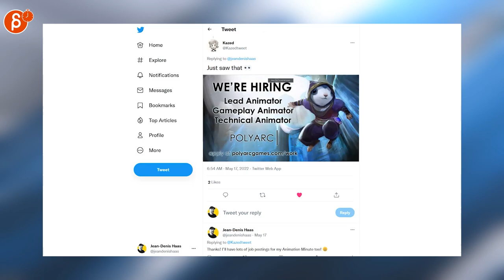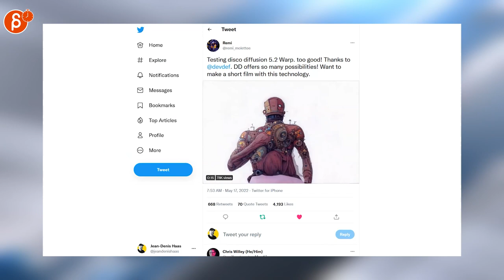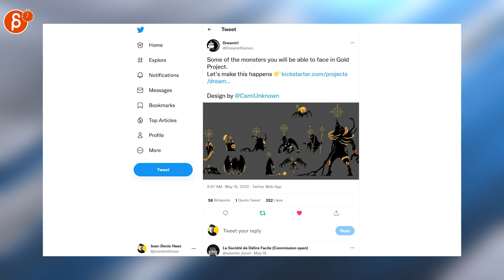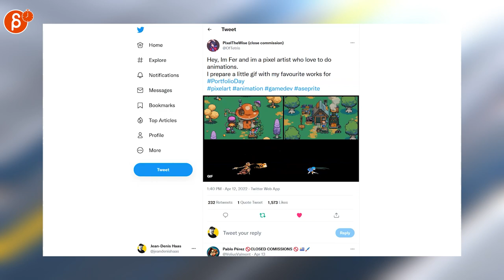The Animation Minute: News! Jobs! Demo Reels and more! (May 16 - May 22, 2022)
Below is your weekly summary of all things animation! Covering May 16 - May 22, 2022.

Links to all the items I mentioned:

0:00 Intro
0:17 Kazed (Job Posting)
0:23 Jean-Denis Haas (Job Posting)
0:25 Lindsay Thompson (Job Posting)
0:28 Jean-Denis Haas (Job Posting)
0:32 Jean-Denis Haas (Job Posting)
0:36 Mikros Animation (Job Posting)
0:42 Mike Jungbluth (Job Posting)
0:45 Ramen (Job Posting)
0:47 annika @ momocon (Job Search Help)
0:51 TheBaseMesh.com (free 3D Models)
0:58 Samantha Horley (Filmmaking Books)
1:05 Disney Animation Promos (Baymax Trailer)
1:11 Peter Guy (Aliens in 60 seconds)
1:16 Nicola Nikolaos Finizio (2D Anim)
1:23 Tyson Hesse (2D Anim)
1:29 Remi (3D Anim)
1:38 darkbot32x (3D Anim)
1:42 Jordan LeBlanc (Zelda/Link Short)
1:51 Claynosaurz (3D Anim)
1:55 cschrodersart (2D Art)
2:00 himeshanand (2D Art)
2:06 Ben (Design)
2:10 篠𠩤健太　コマ撮り作家 (Stop-Motion)
2:21 JOKER (LEGO Design)
2:28 Super7 (Lightyear Toys)
2:35 Art of Star Trek (Display Graphics)
2:44 Camille Unknown (Pixelart)
2:51 Dreamirl (Pixelart)
2:58 Nauris (Pixelart Anim)
3:02 Jon Davies (Pixelart Anim)
3:08 PixelTheWise (Pixelart Anim)
3:13 Team18K (Pixelart Anim)
3:18 Brose Gross (Pixelart Anim)
3:26 Outro
3:31 Would You Like To Know More?